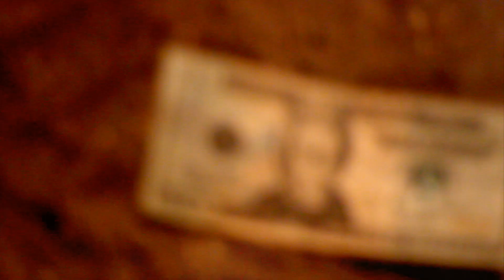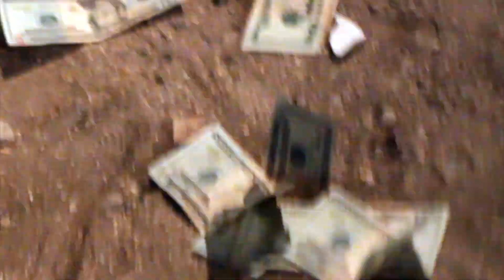dbregz- put on for my city!!(OFFICIAL VIDEO)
dbregz. put on for my city HD